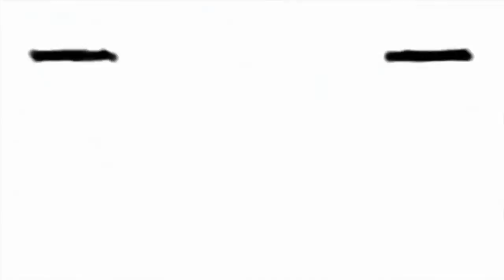Street Fighter X tekken Ibuki and Rufus vs Cammy and Xiaoyu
You would not believe how many battles I have won with that option select.